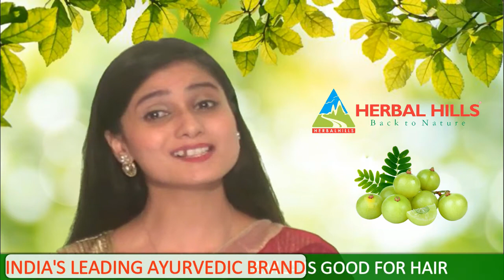Amla - Herbal Hills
We are a service marketing communication company with expertise in SMS, IVRS, Voice services, Bulk Emailing and Digital Marketing. Our creative professionals have a wide experience in creating Corporate Videos, Training videos, WEB series and providing IT Solutions.

We provide excellent quality services to all our customers at a competitive price, Our expert team will work with you to keep you updated with recent market trends and provide you with the best solution applicable to the business problems.

Elixir Media will be glad to partner with you and demonstrate our expertise in the above services, please for more details